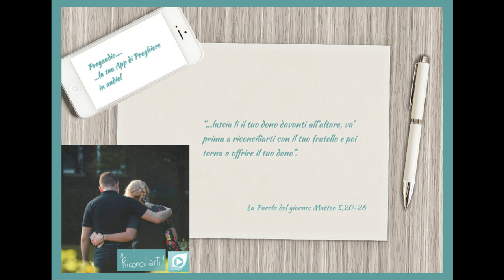Vangelo del 23 Febbraio 2024: Matteo 5,20-26 con il commento di don Franco Mastrolonardo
In quel tempo, Gesù disse ai suoi discepoli: «Se la vostra giustizia non supererà quella degli scribi e dei farisei, non entrerete nel regno dei cieli. Avete inteso che fu detto agli antichi: Non ucciderai; chi avrà ucciso dovrà essere sottoposto al giudizio. Ma io vi dico: chiunque si adira con il proprio fratello dovrà essere sottoposto al giudizio. Chi poi dice al fratello: Stupido, dovrà essere sottoposto al sinèdrio; e chi gli dice: Pazzo, sarà destinato al fuoco della Geènna. Se dunque tu presenti la tua offerta all'altare e lì ti ricordi che tuo fratello ha qualche cosa contro di te, lascia lì il tuo dono davanti all'altare, va' prima a riconciliarti con il tuo fratello e poi torna a offrire il tuo dono. Mettiti presto d'accordo con il tuo avversario mentre sei in cammino con lui, perché l'avversario non ti consegni al giudice e il giudice alla guardia, e tu venga gettato in prigione. In verità io ti dico: non uscirai di là finché non avrai pagato fino all'ultimo spicciolo!».Description